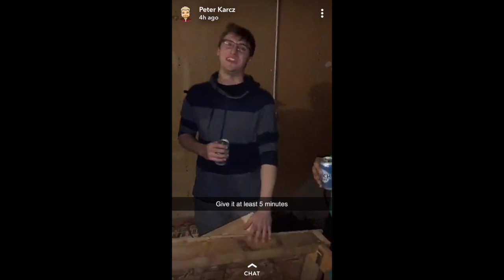UW-Whitewater 2019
Sorry mom